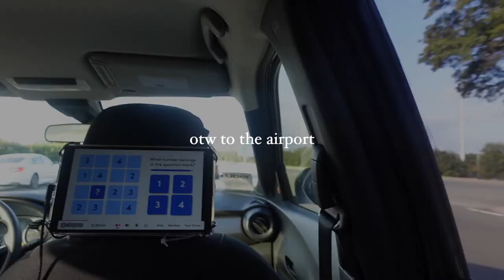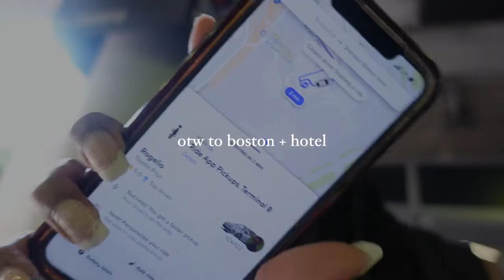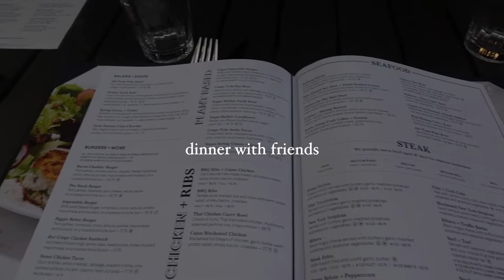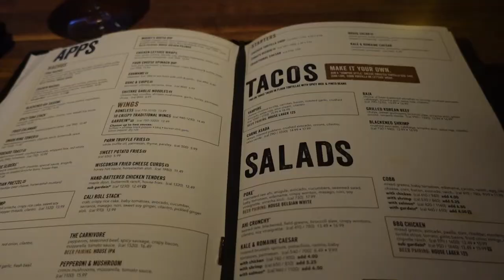BOSTON VLOG: work week in my life, seeing friends, exploring + more | dasani angel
hey, stinkers! 9-5 season loves. In this video, I went to Boston for my work onboarding and it was a fun experience that I wanted to bring you guys along for. I want to experience every new adventure life brings with you all so I hope you all enjoy this video!

xoxo,
dasani

21
ATL/ Greensboro/CLT
Camera: Sony ZV-1
fcp